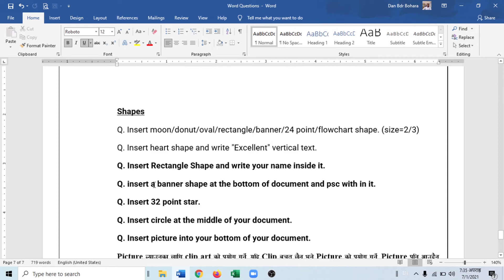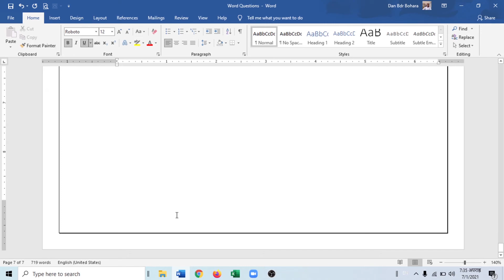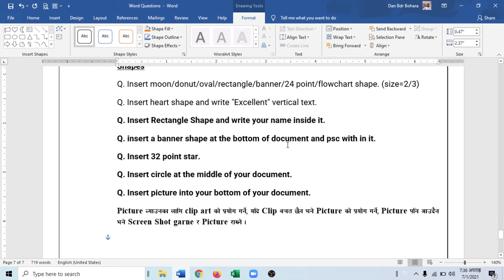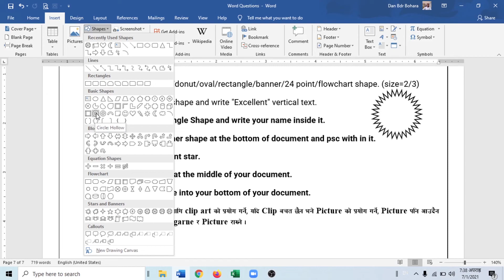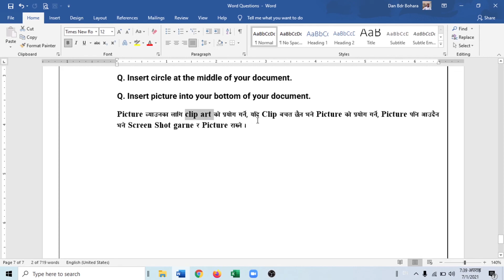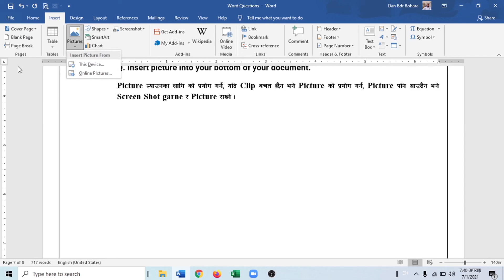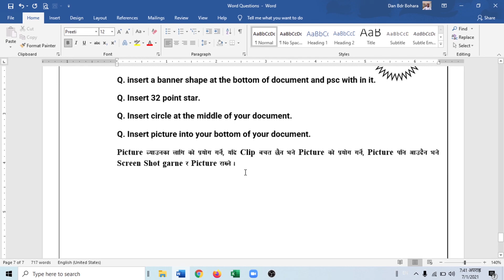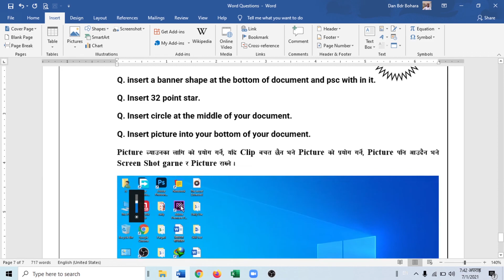Computer Skill Test For LOKSEWA || Part-15